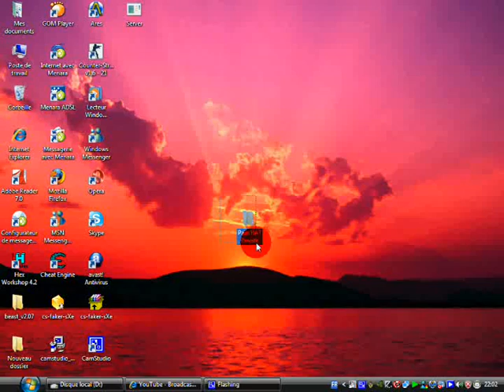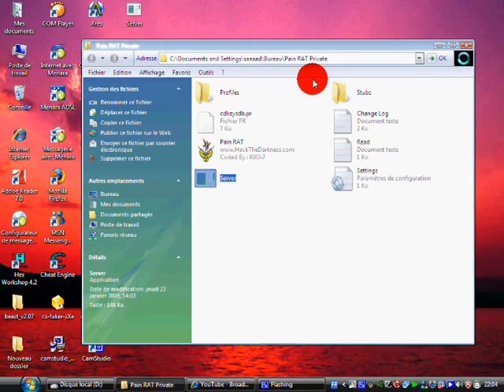server paint rat indetectable by zud4r